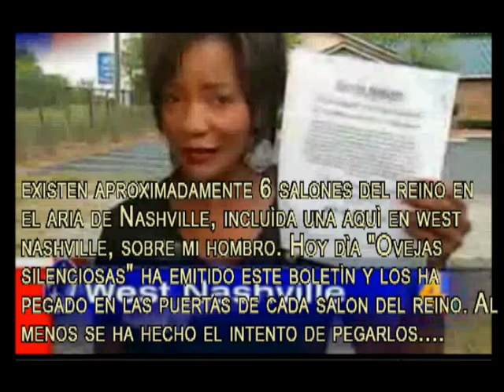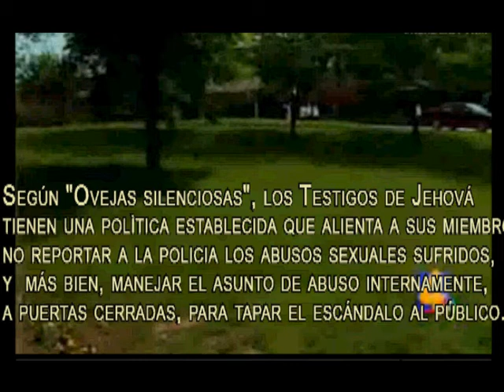Testigos de Jehová (La WT y su política de encubrimiento)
La sociedad Watchtower Bible & tract society tiene como polìtica para los casos de abuso sexual y sodomisación, el tratarlo internamente, sin que salga al pùblico. Para ello, la Watchtower exige a sus miembros no denunciar hechos de esta naturaleza a la policía, para evitar el oprobio hacia la "Organización de Jehová". Este ocultamiento absurdo y egoista no contempla ninguna sanción penal ni civil en contra del agresor, y en cambio una injusticia directamente sobre el agredido.